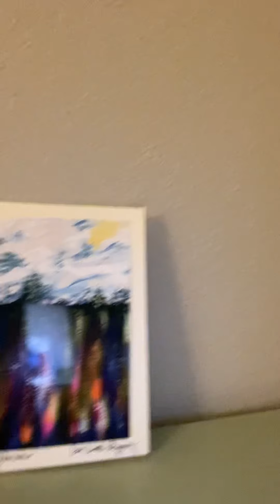Morning Devotion with Dean Moorehead: Sunday, October 24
Bartimaeus is given his sight.